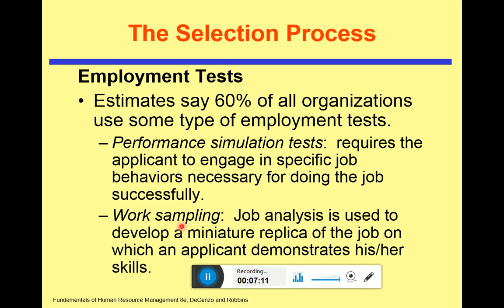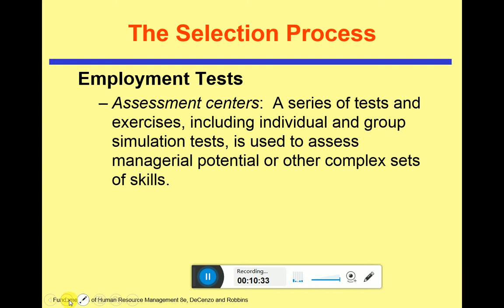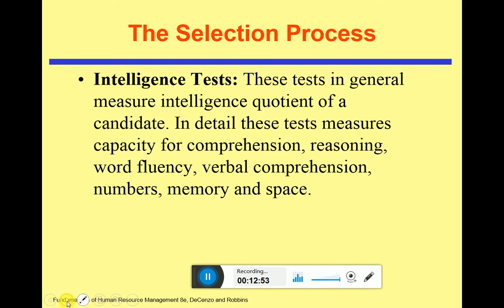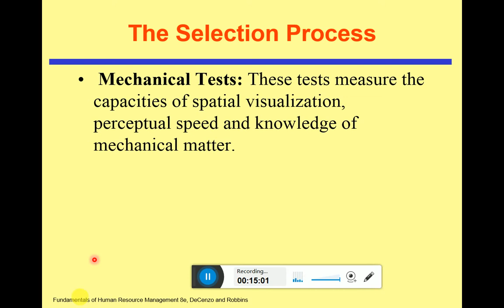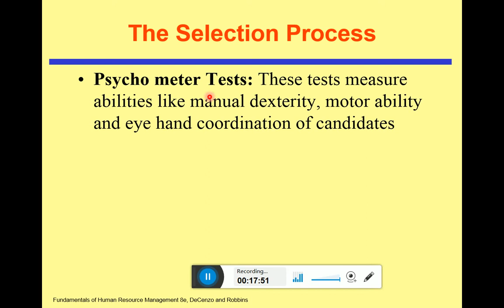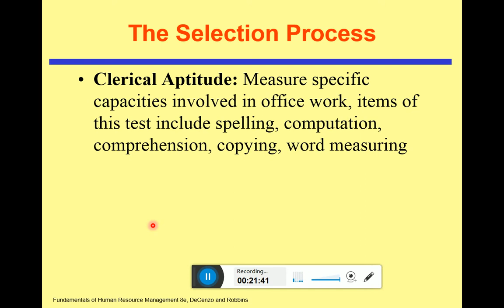Lecture#10 Selection part III